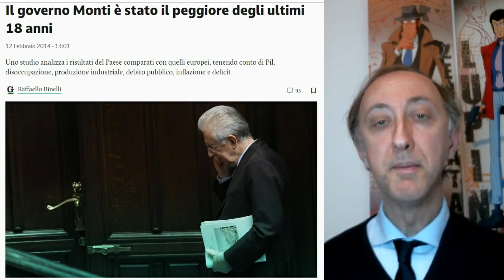Covid, Monti a La7 - Merlino: "Bisogna trovare delle modalità meno democratiche per le informazioni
00:00 -- Presentazione (chi è Mario Monti secondo me);
02:00 -- Parliamo dell'intervento a La7 da Myrta Merlino: "un mondo con regole nuove"?
03:38 -- Siamo in "guerra"?
04:16 -- Politica di comunicazione di guerra quella adatta secondo Mario Monti
06:05 -- Mario Monti: Il dosaggio dell'informazione "dall'alto": come fanno i cinesi?
07:50 -- Mario Monti: il disastro dei mass media che parlano troppo
09:05 -- Mario Monti: il "dosaggio dell'informazione" e la necessità di "meno democrazia"
11:05 -- Mario Monti: visto che limitiamo la libertà di movimento, limitiamo anche la libertà di informazione;
11:55 -- Davvero si può dire tutto senza conseguenze? Parliamo della repressione delle notizie esagerate, false e tendenziose
13:05 -- Differenze tra controllo del Governo e verifica attendibilità in Tribunale
13:50 -- Ed i conflitti di interesse?